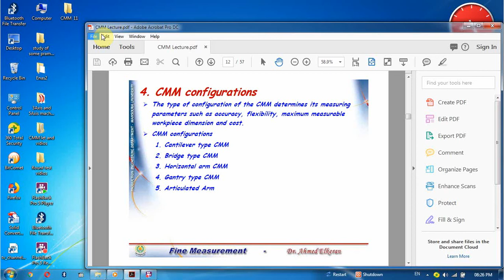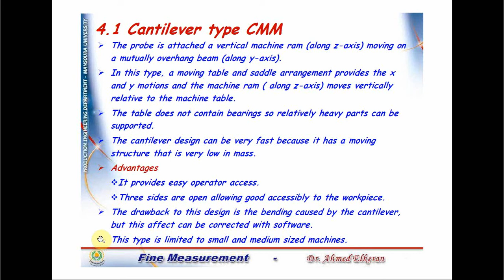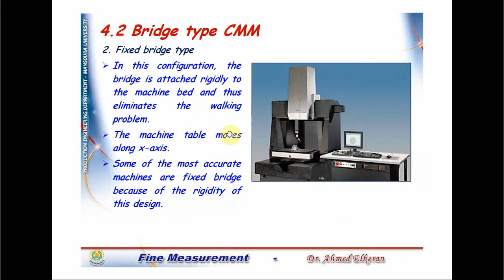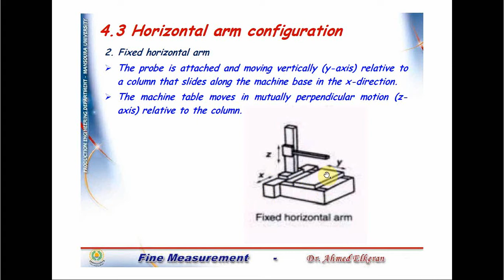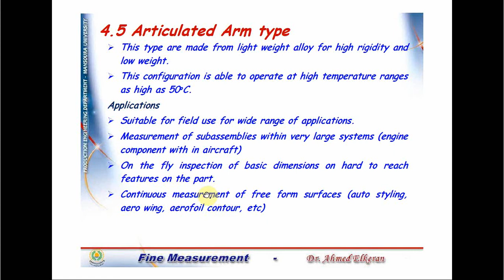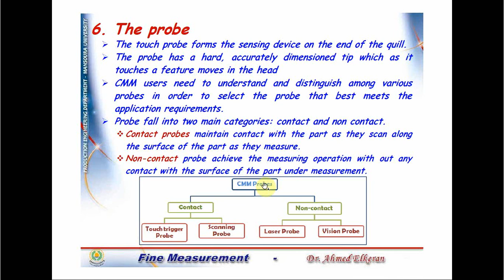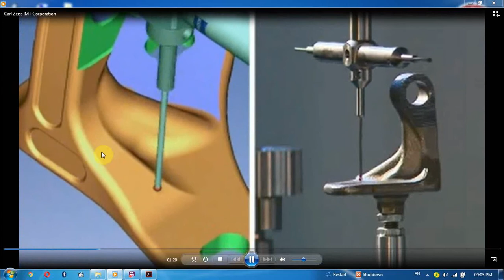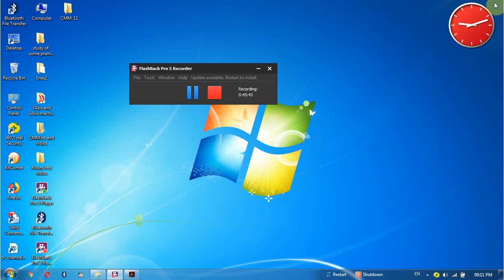CMM Lect 11 Dr I. Elewa (coordinate measuring machine)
The basic function of coordinate metrology is the measurement
of work piece geometry, compare it with the nominal geometry
and evaluate the results as a color coded tolerance zones enable
users to easily recognize features in and out of tolerance.
Also from the measured geometry, the various metrological
features (parallelism, perpendicularity,… ) can be measured with
a high degree of accuracy.